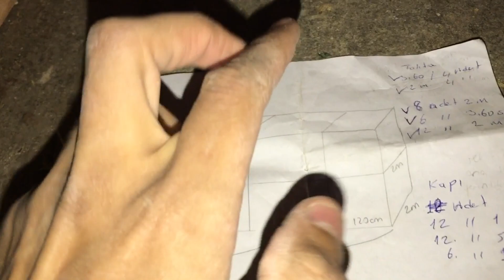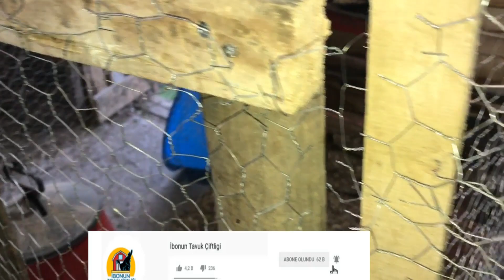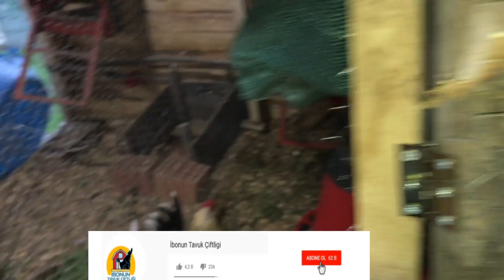Tam 6 Tavuk Kümesi Yapıyorum ! /Yeni Irk Önerilerini Yoruma Alalım!!tavuk